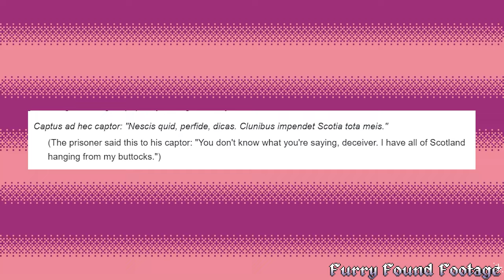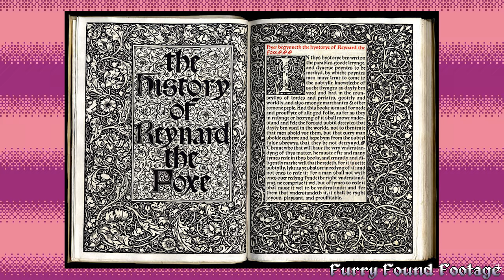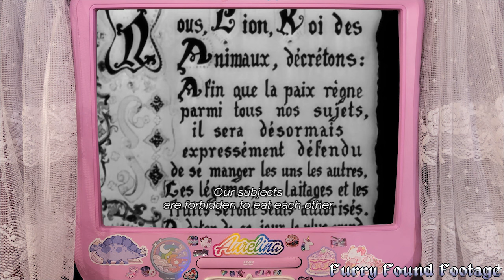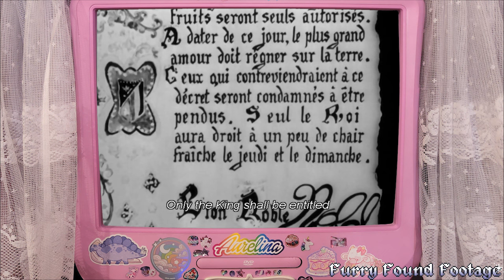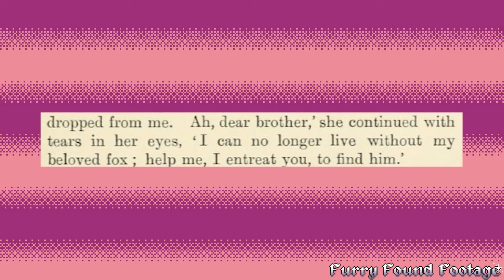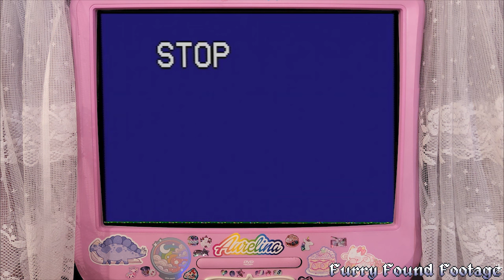The Tale of the Fox | FURRY FOUND FOOTAGE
You made it! This is the TWENTIETH episode on Furry Found Footage. It's hard to believe it's been 20 videos in less than two years. I really feel like I'm getting the hang of things... in addition, I just reached 5,000 subscribers on YouTube, to which I say... wow! Thanks! I never thought I'd get anywhere near this, and I do it because I want everyone to love these forgotten films too.

In today's episode, I'm talking about 1937's The Tale of the Fox, a Starevich film originally filmed in 1929 which features medieval-themed furry puppets the size of people. Yes, I know. I also talk about similar films and stories, and discuss the history of Reynard the Fox, as well as his other appearances throughout our culture.